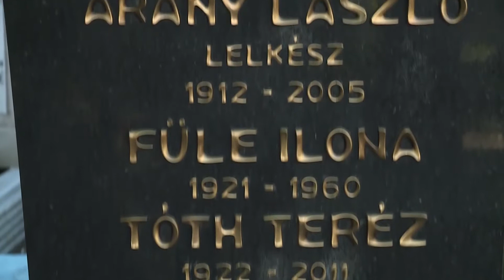Főhajtás a nagyok előtt - elkezdődtek a háromnapos Kossuth Toborzó rendezvényei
Ma reggel elkezdődtek a háromnapos Kossuth Toborzó rendezvényei. A város vezetése idén a temetőkben tette tiszteletét reggel.  Valamennyi díszpolgár és az elhunyt városvezető sírjára koszorút helyeztek el. A gesztussal az a céljuk, hogy a neves személyiségek emlékét ápolják, haláluk után se feledje el őket az utókor.